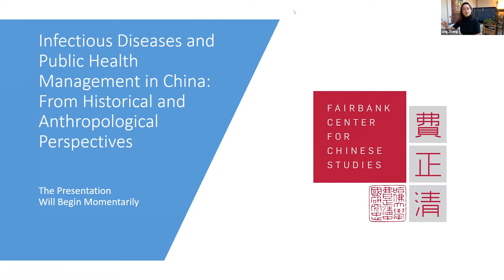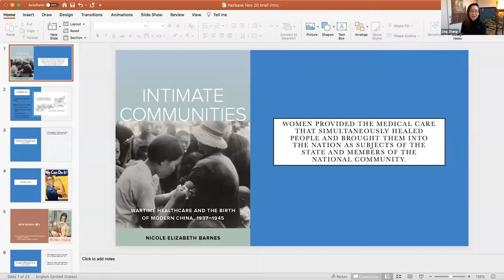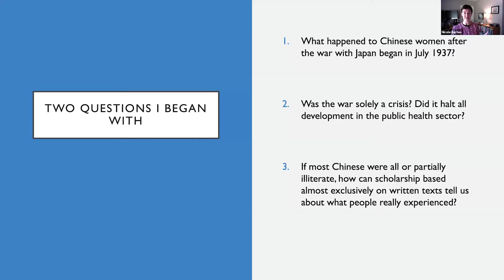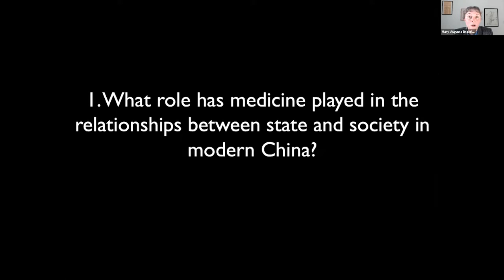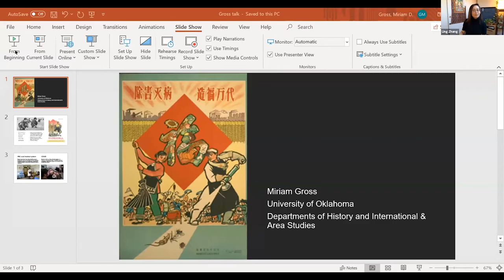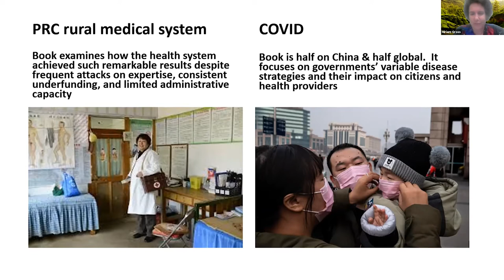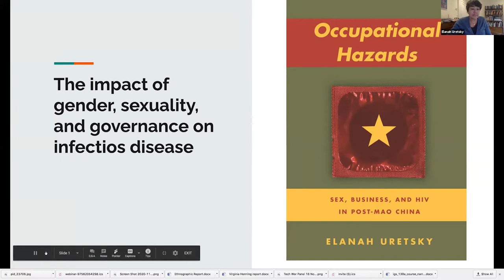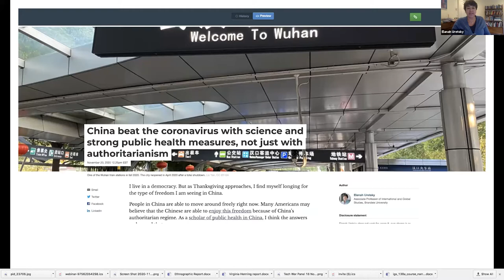Infectious Diseases and Public Health Management in China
Speakers:
Nicole Elizabeth Barnes, Duke University
Mary Augusta Brazelton, The University of Cambridge
Miriam Gross, The University of Oklahoma
Elanah Uretsky, Brandeis University

Moderator: Ling Zhang, Boston College

Nicole Elizabeth Barnes is an Assistant Professor in the Departments of History and Gender, Sexuality and Feminist Studies at Duke University.

Mary Augusta Brazelton is a Senior Lecturer in the Department of History and Philosophy of Science of the University of Cambridge.

Miriam Gross is an Associate Professor in the Departments of History and of International and Area Studies at the University of Oklahoma, Norman.

Elanah Uretsky is an Associate Professor of International and Global Studies at Brandeis University.

This event is part of the "Environment in Asia" public lecture series at the Fairbank Center for Chinese Studies